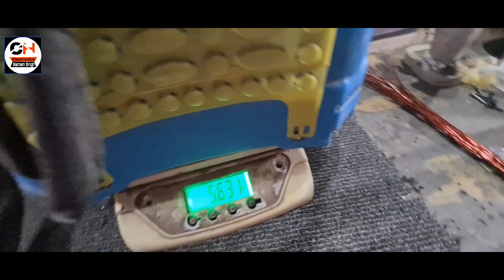battery wala spray pump Repair